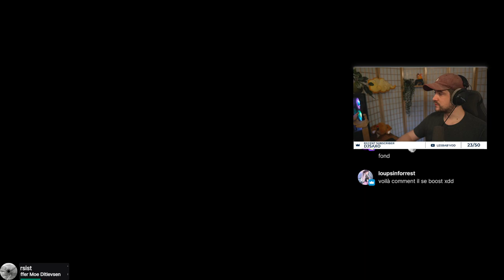Ma copine me trompe ?!!! - Pax Dei - Demeter - Episode 3